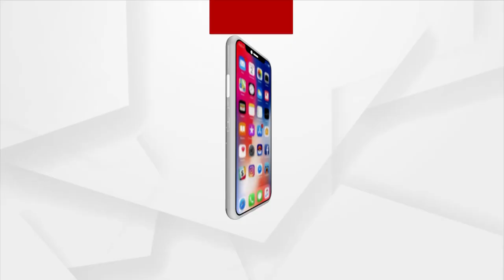1PM TOP HEADLINES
1PM TOP HEADLINES
+ ଚାଷୀଙ୍କୁ ମିଳିଲା ପିଏମ କିଷାନର ନବମ କିସ୍ତି
+ କଟକରୁ 1 କୋଟିରୁ ଅଧିକ ଟଙ୍କାର ବ୍ରାଉନସୁଗାର ଜବତ୍
+ ଆନ୍ଦୋଳନରେ 4 ହଜାର ଛଟେଇ କମ୍ପ୍ୟୁଟର ଶିକ୍ଷକ
+ ଚାରି ମାସ ପରେ ହଜାରେ ତଳକୁ ଖସିଲା ଦୈନିକ ସଙ୍କ୍ରମଣ
+ ଢେଙ୍କାନାଳରେ ବିକାଶ ଓ ସ୍ବାସ୍ଥ୍ୟସେବାର ଖୋଲିଲା ମୁଖା
+ ଯାଜପୁର ମନରେଗା ଘୋଟାଲା
+ ଦୀର୍ଘ ଦିନ ପରେ ସୁବର୍ଣ୍ଣପୁରରେ ଖୋଲିଲା ଧର୍ମାନୁଷ୍ଠାନ